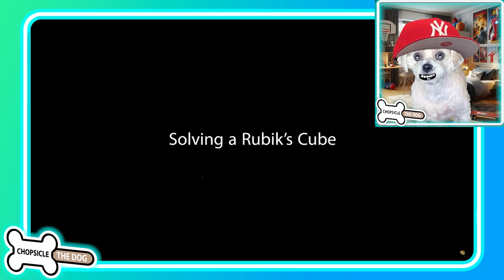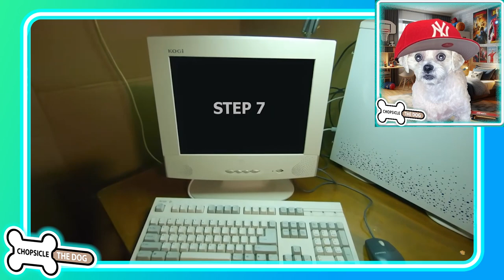Solving A Rubik's Cube! A Buttered Side Down Reaction Video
Rubik's Cubes are HARD! Why not build a robot to solve it for us? Well, that might not be the best idea after all lol!
In this Buttered Side Down Reaction Video, Buttered Side Down attempts to solve a Rubik's Cube! He struggles with it in his normal fashion. Buttered Side Down attempts to watch a tutorial on "How to solve a Rubik's Cube" but the tutorial goes nuts! Next we watch as he tries telekinesis on the Rubik's Cube. That doesn't work either.
I react to Buttered Side Down building a Rubik's Cube Solving Robot that gets frustrated and malfunctions. The Rubik's Cube Robot goes crazy and destroys Buttered Side Down's cardboard house! Great, now there's a robot on the loose!
So how does Buttered Side Down solve the Rubik's Cube? You will have to watch to find out!

If you love Think Noodles Reaction Videos, you will love Chopsicle The Dog Reacts!